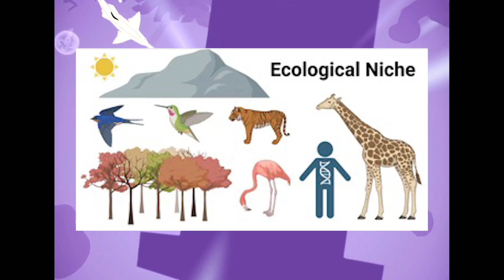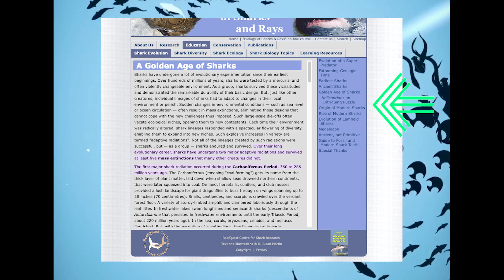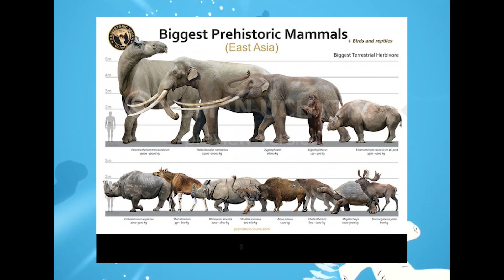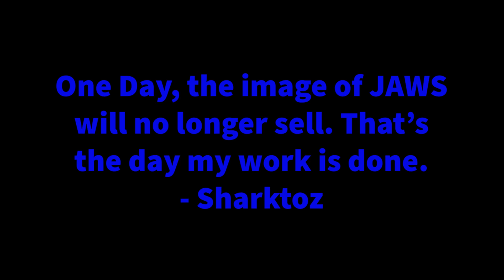Sharks Evolved Through Radiation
A video explaining why there are so many different types of sharks and shark teeth.